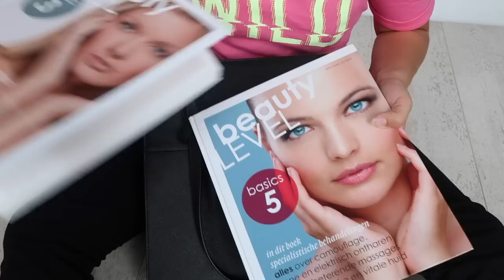Whats in my school bag/suitcase? + WINACTIE 📚 Fleur Nijbacker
Wat je moet doen om deel te nemen aan de winactie:

- Je moet geabonneerd zijn op mijn kanaal, dat is geheel gratis!
- Je moet The Little Green Bag en mij volgen op instagram.
- Laat in de reactie achter dat je mee doet, welke kleur tas je voorkeur heeft en welke opleiding/jaar je gaat doen dit schooljaar + je instagram naam!

25 augustus om 16:00 maak ik in mijn instagram story bekend wie er heeft gewonnen!

✰ Filmen
Camera - Canon G7X mark 2
Editing - iMovie

✰ About me
Hoe oud ben je? - 19 jaar (13 februari 2000)
Hoelang ben je? - 1.60 meter
Welke opleiding doe je? - Allround schoonheidsspecialiste (MBO, niveau 4)

Liefs, Fleur